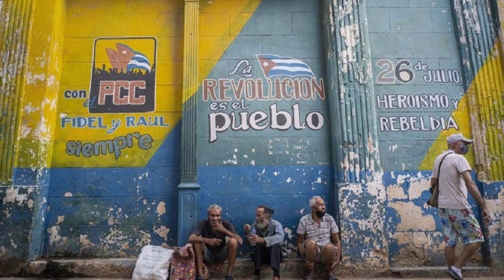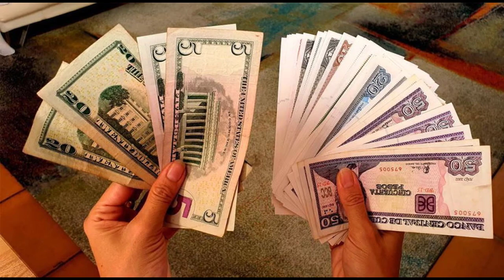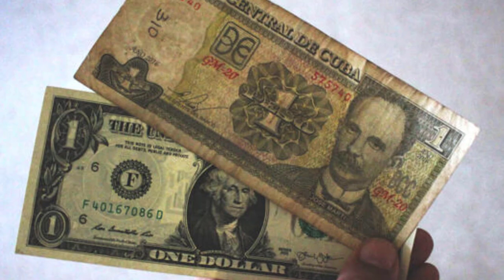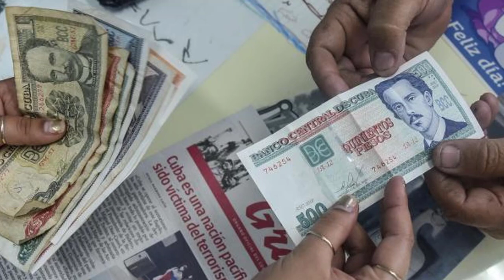ULTIMAS NOTICIAS DE HOY EEUU Y CUBA Y BIDEN regimen derrotado EN CUBA HOY, EEUU HOY 16 agosto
Nuestros Hashtags:eeuuycuba